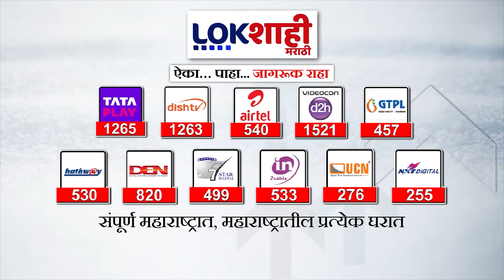Bawankule on Thackeray : 'तुमचं नाणं खोटं आहे, हे जनतेनं अडीच वर्षात बघितलय', बावनकुळेचं प्रत्युत्तर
bawankule on uddhav thackeray
bawankule on patrakar
bawankule on ganpat gaikwad
bawankule on devendra fadnavis
bawankule on sharad pawar
bawankule on reporter
bawankule on bhaskar jadhav
bawankule on bacchu kadu
bawankule on media
bawankule on ashok chavan
bawankule on unmesh patil
chandrashekhar bawankule on uddhav thackeray
chandrashekhar bawankule on nilesh rane